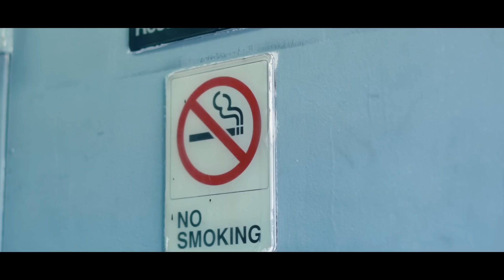Krazytune - Thank God (Music Video)